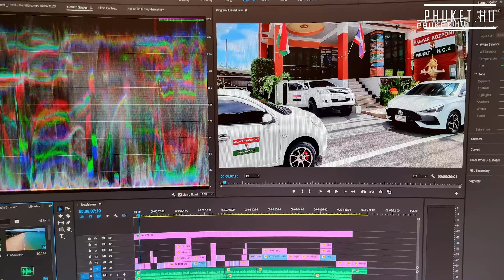Thaiföld filmek magyarul teljes / 2 (élővilág és ebéd a mangrove mocsárban)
A Thaiföld filmek magyarul sorozatnak a 2. részét látjátok melyben a tengeri mocsárvilág, a benne élő állatok valamint egy úszó étterem és egy finom ebéd is bemutatásra kerül.